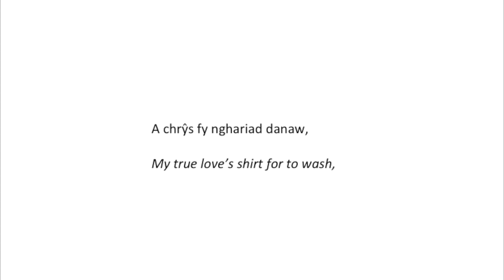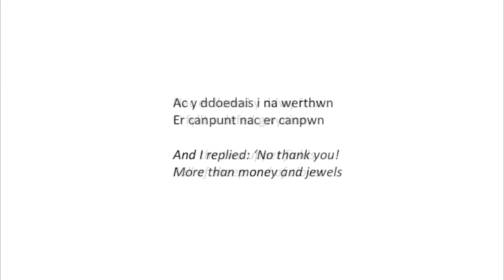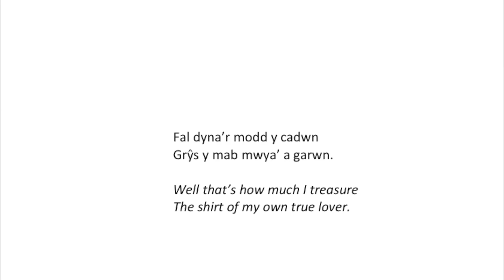RHIAN SAMUEL. 'Crŷs y Mab' ('The Young Man's Shirt'). No 3, CERDDI HYNAFOL (Ancient Songs).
Three songs for medium/high voice and piano to early Welsh texts by Rhian Samuel.  The songs are:
     (1) Hwiangerdd Dinogat (Lullaby for Dinogat);
     (2) Galarnad Heledd (Heledd's Lament) and
     (3) Crŷs y Mab (The Young Man's Shirt).

The poets are all anonymous, but there is a strong possibility, given the texts' content, that they are all women. The work was commissioned by the Fishguard (Wales) Festival and first performed there by Joanne Thomas and Ingrid Surgenor in July 2001 and then broadcast on BBC Radio 3.  The score is pubished by Stainer & Bell.